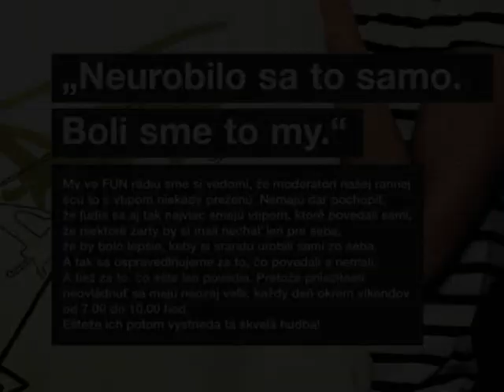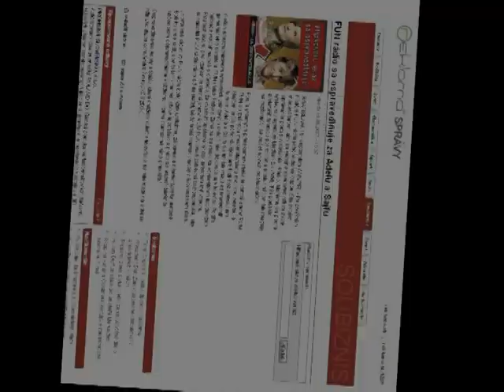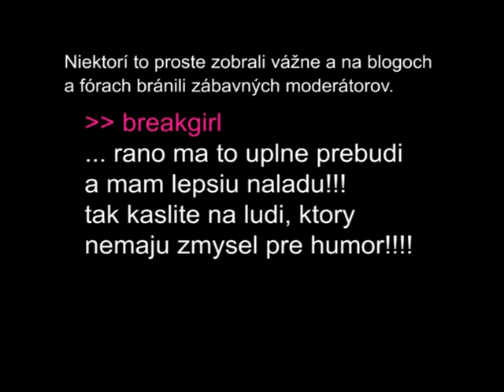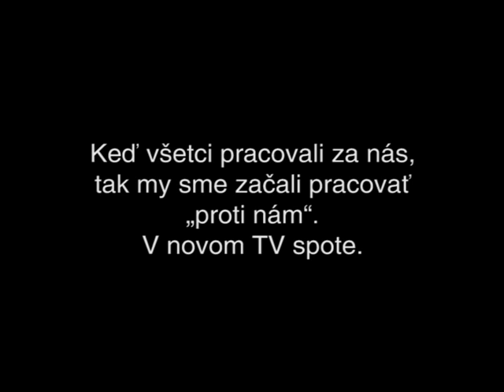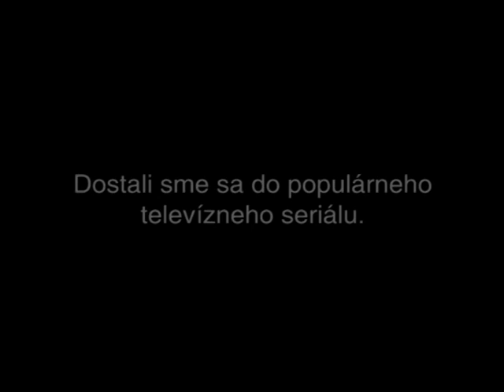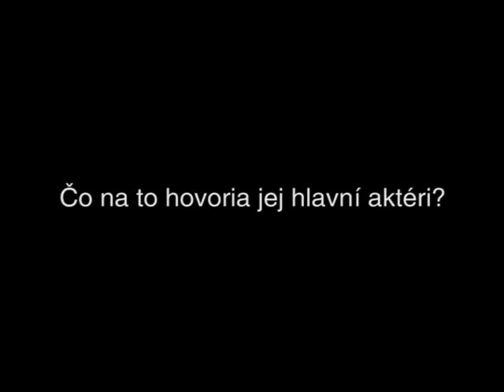FUN radio sa ospravedlňuje kampan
Istropolitana D´Arcy pre FUN rádio